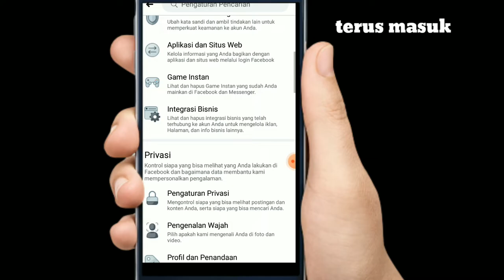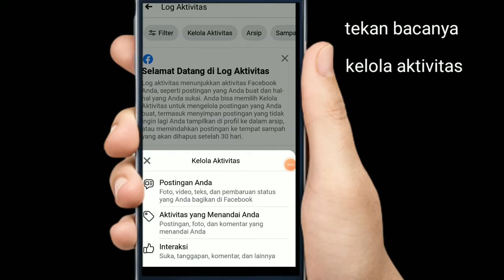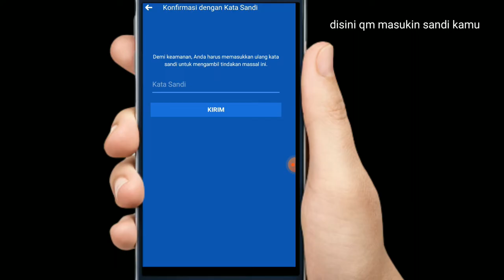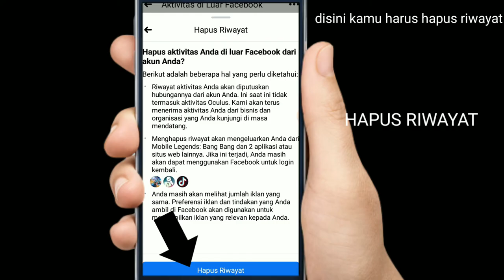Cara mengatasi akun fb tidak kena spam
akun fb tidak bisa like dan koment bahkan upload vidio,  mungkin karna kamu sering di tandai orang klw orang lagi bikin status.. atau kamu setiap mau bikin status sering menandai orang..  itu krn kamu keseringan akhirnya kena spam